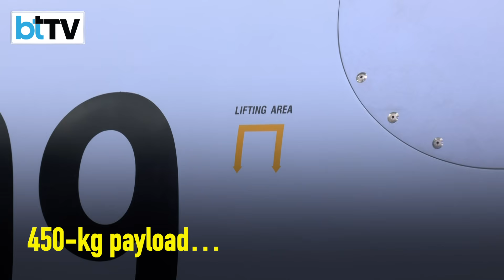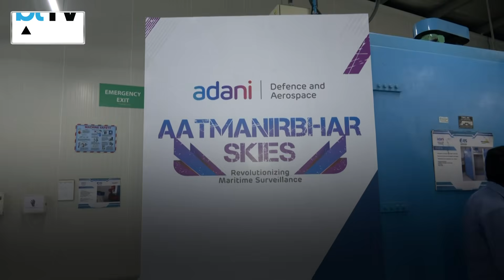Adani Group Unveils India's First Medium Altitude, Long Endurance Drone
Chief of Naval Staff Admiral R Hari Kumar today flagged off the first indigenously manufactured Drishti 10 'Starliner' Unmanned Aerial Vehicle (UAV) for the Navy. The sophisticated, state-of-the-art UAV marks a significant step towards strategic autonomy and technological leadership in high-endurance, combat-proven, and indigenized advanced aerial systems. Drishti 10 'Starliner' is an advanced Intelligence, Surveillance and Reconnaissance (ISR) platform with 36 hours endurance, 450 kgs payload capacity, the only all-weather military platform with STANAG 4671 certification, and clear to fly in both segregated and unsegregated airspace. "This is a momentous occasion and a transformative step in India's quest for self-reliance in ISR technology and maritime supremacy. Adani Group has demonstrated its commitment to unmanned systems having worked systematically over the last many years to develop local capabilities not limited to manufacturing but sustenance through MRO. Drishti 10's integration into our naval operations will enhance our naval capabilities, strengthening our preparedness for the ever-evolving maritime surveillance and reconnaissance," Admiral R Hari Kumar said.